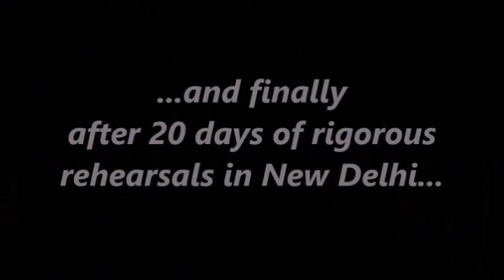Ahmedabad South Indian Association and ASIA Charitable Trust Felicitates JG Performing Arts Artists